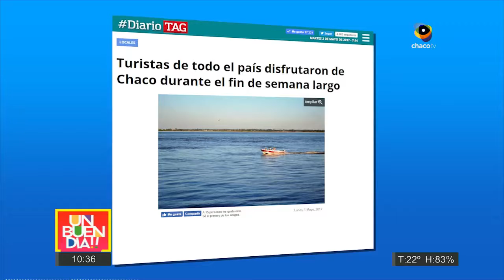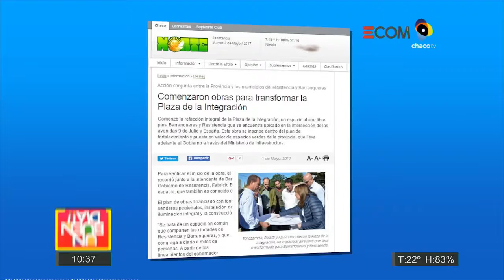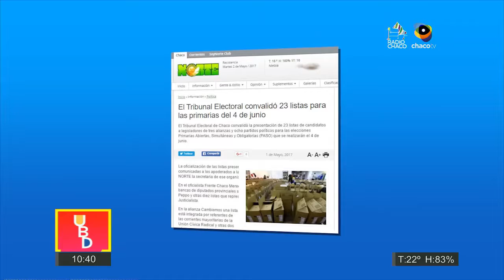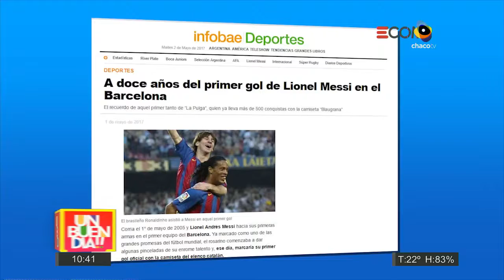02.05.2017 Bloque 1